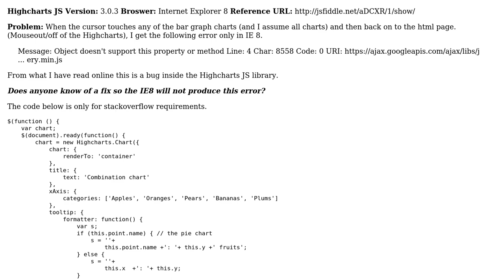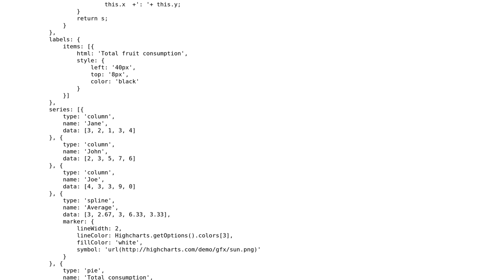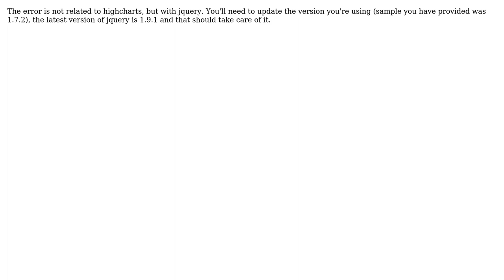Highcharts IE8 - Error on page (2 Solutions!!)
Highcharts IE8 - Error on page

With thanks & praise to God, and with thanks to the many people who have made this project possible! | Content (except music & images) licensed under CC BY-SA | Music | Images & others | With thanks to user Torstein Honsi user no1uknow user Duniyadnd and the Stack Exchange Network Trademarks are property of their respective owners. You are responsible for your own actions.